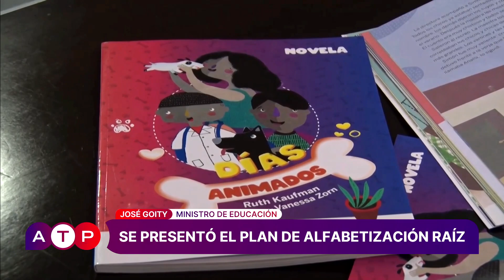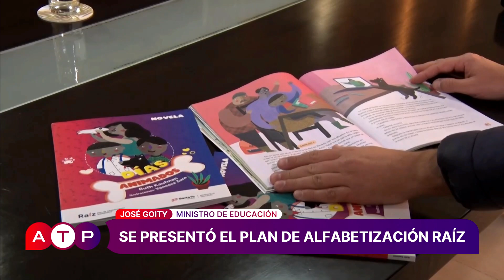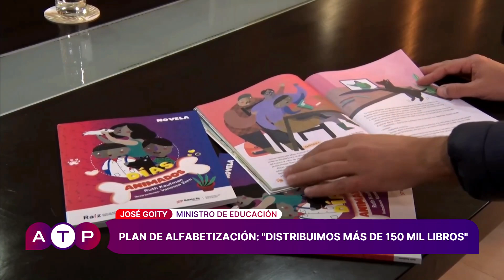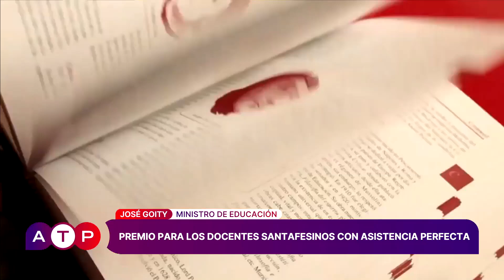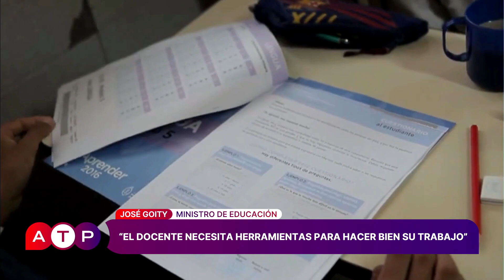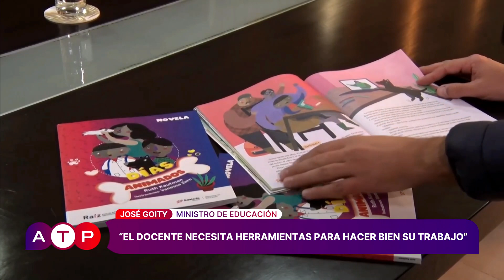José Goity - Ministro de educación de Santa Fe - ATP 11 06 24